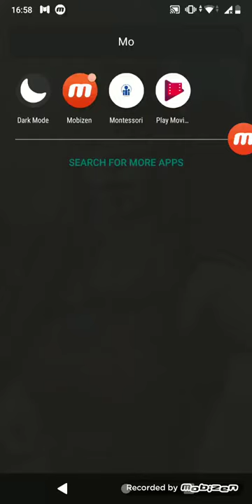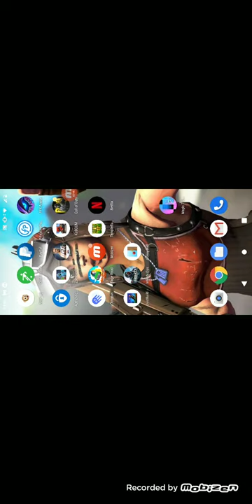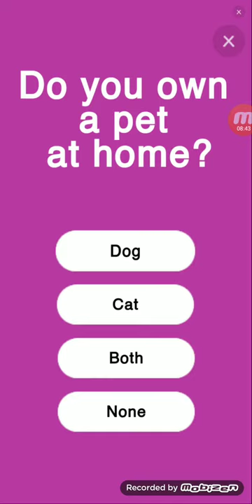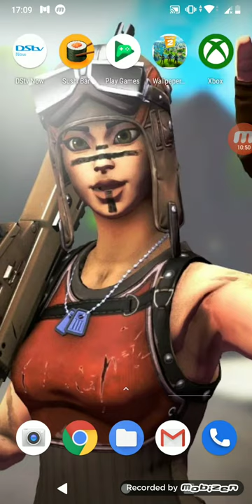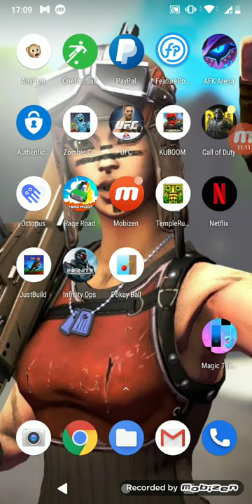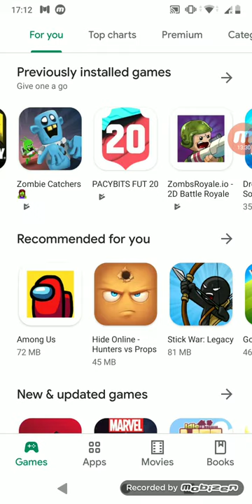Gaming without my friend 😂😂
Manit